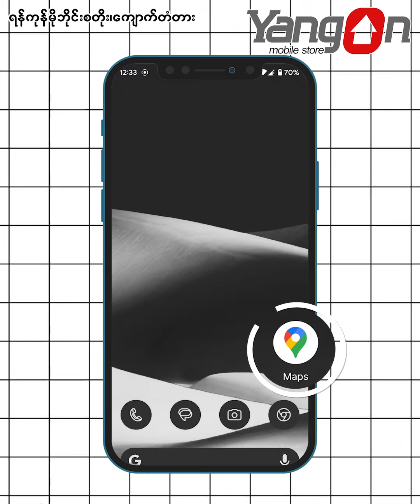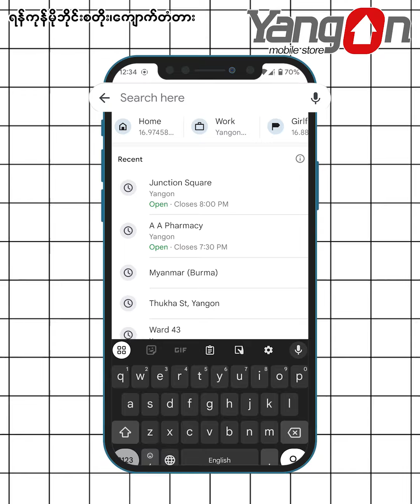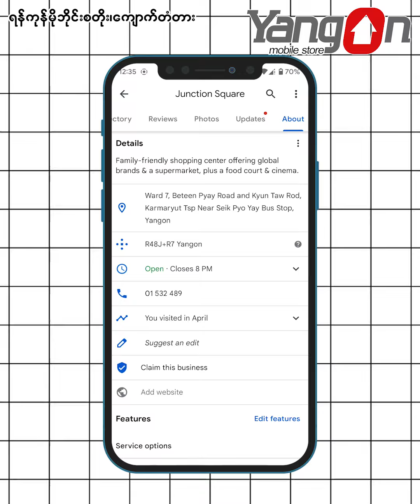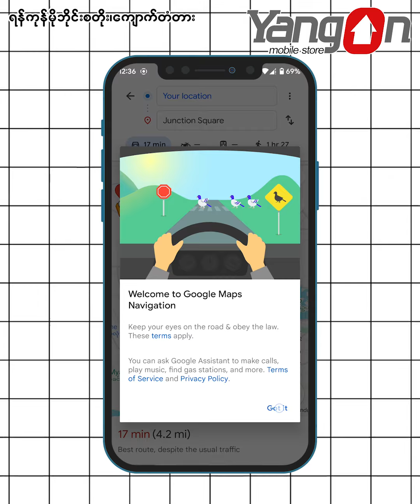Google Map ကို အကျိုးရှိရှိ ဘယ်လိုသုံးမလဲ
Google Map ကို
အကျိုးရှိရှိ ဘယ်လိုသုံးမလဲ

ဒီ Video လေးမှာ ရှင်းပြထားပါတယ်

(m.me/yangonmobilestorektd)

၃၄ လမ်း နှင့် မဟာဗန္ဓုလပန်းခြံလမ်းကြား
( ဘားလမ်း မှတ်တိုင်အနီး )
ကျောက်တံတားမြို့နယ်၊ ရန်ကုန်မြို့။